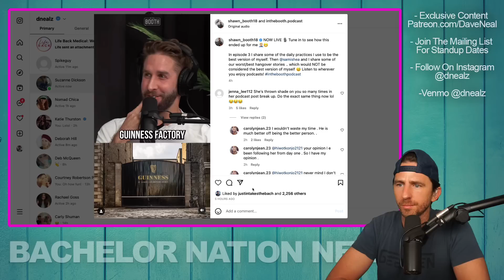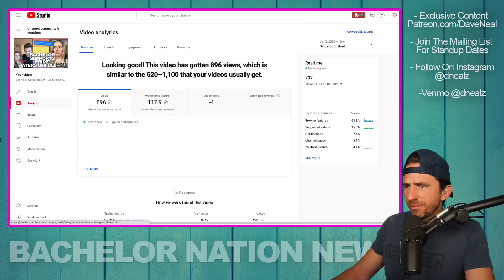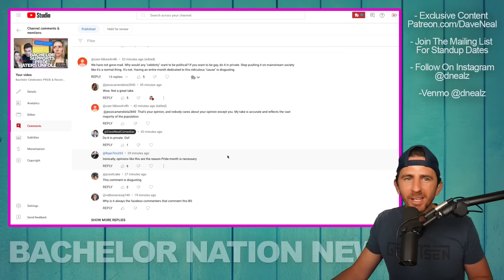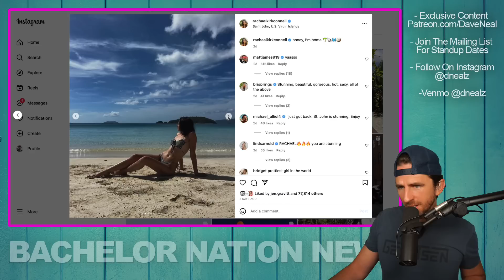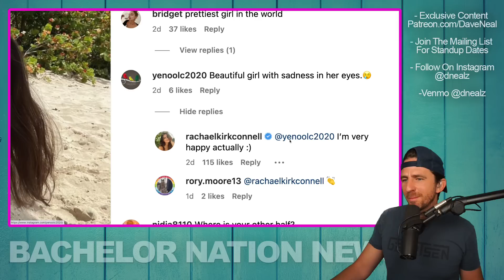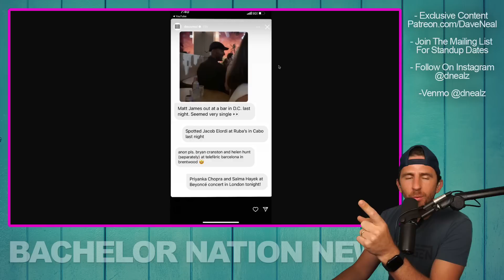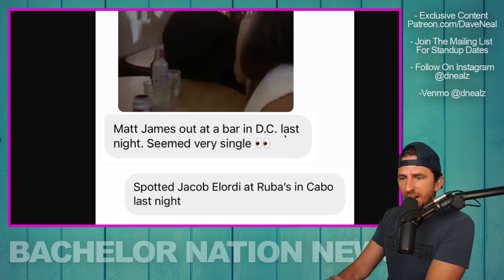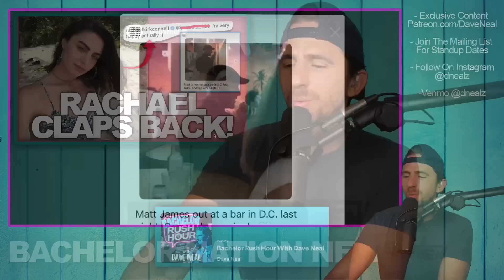Bachelor Star Matt James SPOTTED Alone In DC While Rachael K. Claps Back!